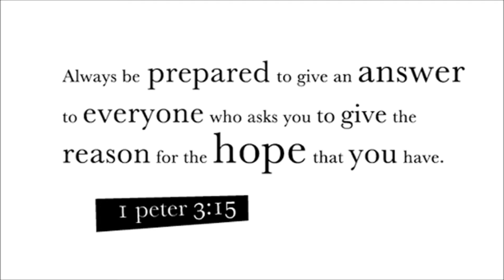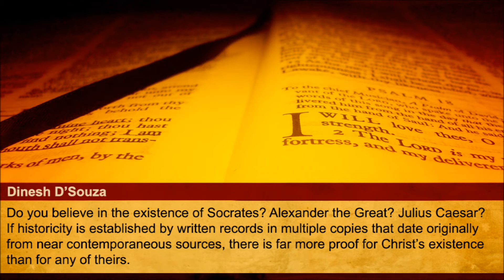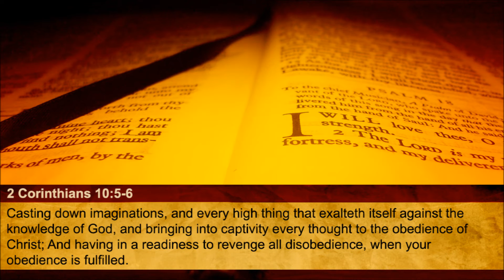Mere, or Orthodox, Christianity (The Reasons to Believe #19)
Our Reasons to Believe quote for today is from Dinesh D'Souza. He said, "Do you believe in the existence of Socrates? Alexander the Great? Julius Caesar? If historicity is established by written records in multiple copies that date originally from near contemporaneous sources, there is far more proof for Christ's existence than for any of theirs."

Our Reasons to Believe Scripture passage for today is 2 Corinthians 10:5-6. It reads, "Casting down imaginations, and every high thing that exalteth itself against the knowledge of God, and bringing into captivity every thought to the obedience of Christ; And having in a readiness to revenge all disobedience, when your obedience is fulfilled."

Our Reason to Believe powerpoint today is titled "Mere, or Orthodox, Christianity" from "The Handbook of Christian Apologetics" by Peter Kreeft and Ronald K. Tacelli:

We confine ourselves to the core beliefs common to all orthodox Christians—what C.S. Lewis called "mere Christianity." By mere we do not mean some abstract "lowest common denominator", but the heart or essence of the faith, as summarized in the Apostles' Creed. This ancient and unchanging core unites diverse believers with each other and against unbelievers within many churches and denominations as well as without. Liberal (or modernist or demythologist or revisionist) theologians will not like this, especially its arguments for miracles, the reliability of Scripture, the reality of the resurrection, the divinity of Christ, and the reality of heaven and hell. We invite them to join the self-confessed unbelievers in trying to refute these arguments. We also invite them to begin practicing more accurate "truth in labeling" in describing their own position.

Apologetics defends orthodox Christianity. Dissenters don't believe in apologetics for orthodox Christianity because they do not believe in orthodox Christianity. They believe in apologizing for it, not apologetics for it.